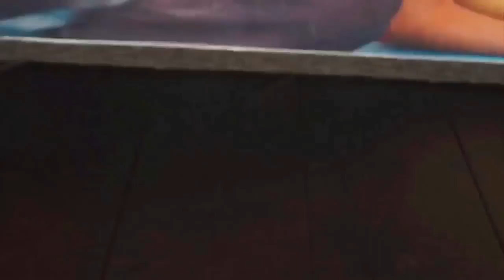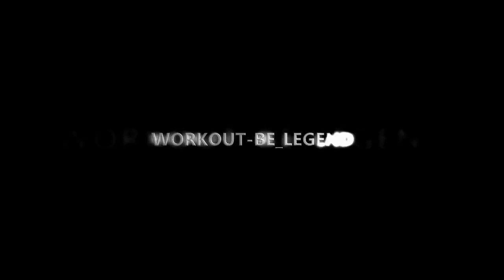Insane Ab Workout Routine Featuring Jeff Seid 2018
Jeff Seid is a known trainer with some insane tricks to build mass. This video shows off his ab workout that you need to start doing right away!

Healthy Cook Book to get in Shape $20
Best Lifting Workout Gloves $22
MMA & Crossfit Jumprope $11
Waterproof MOSCHE Fitness Tracker $20
Adjustable weight dumbbell set $105